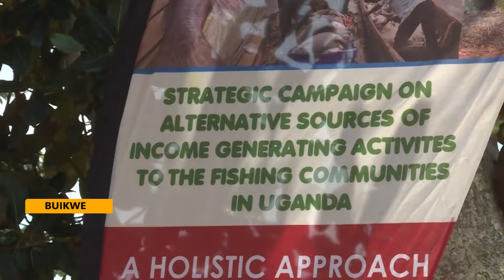PRESIDENT MUSEVENI BOOSTS BUIKWE GROUPS WITH INCALF HEIFERS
President Museveni has contributed 10 heifers to different development groups in Buikwe district as a way of boosting their wealth creation initiatives.
Under the State House program dubbed: “Strategic campaign on alternative sources of income generating activities to the fishing communities in Uganda”, the high-quality heifers were delivered by officials from state House led by the President’s Assistant Private Secretary on Value addition, Ms. Sylvia Nakiwolo